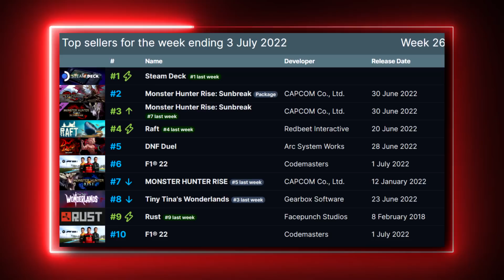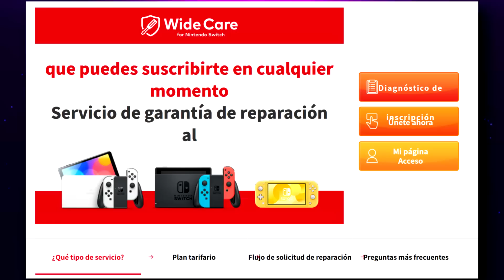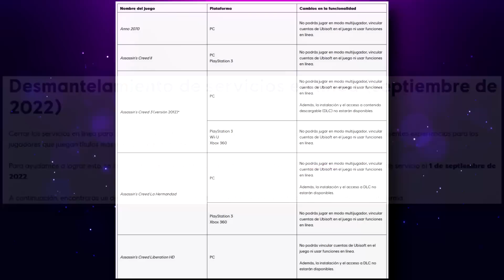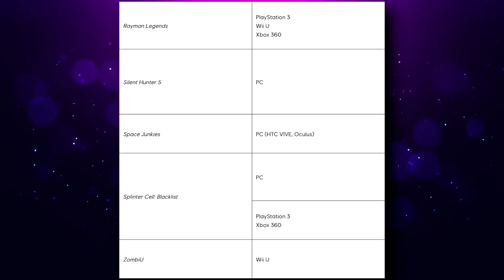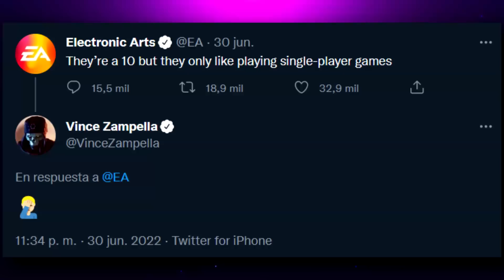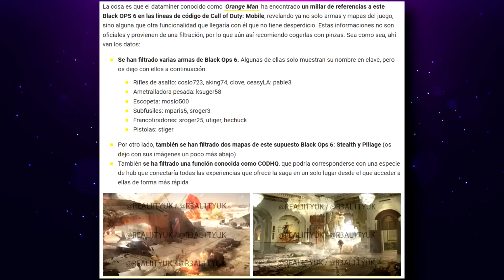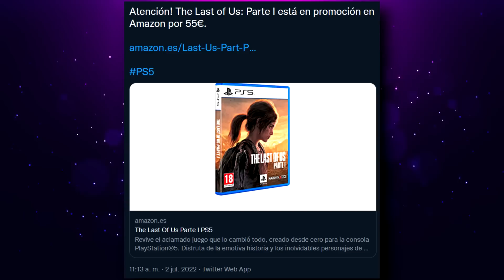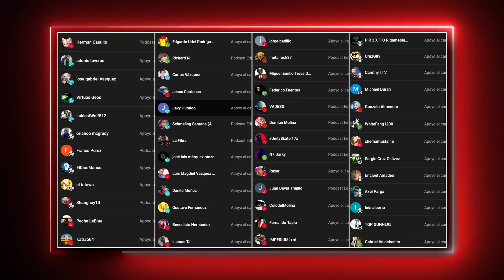KILLER INSTINCT DE LA MANO DE NETHERREALM | STATE OF PLAY DE SILENT HILL | EA SE BAJA LOS PANTALONES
00:00 | Intro
00:19 | Steam Weekly Global Top Sellers
01:07 | Zelda Ocarina of Time: el espectacular remake fan
02:14 | Nintendo lanza en Japón una suscripción para las reparaciones de Switch
03:34 | Meta Quest 2 dpmina el mercado de VR
04:20 | Ubisoft cerrará los servidores de 15 de sus juegos
05:12 | Nuevo Battlefield tendría modo campaña
07:07 | Modern Warfare 2 filtra imágenes de 9 mapas
08:51 | State of Play de Silent Hill?
09:43 | The Lats of Us Remake a 55€
11:55 | Killer Instinct de la mano de NetherRealm